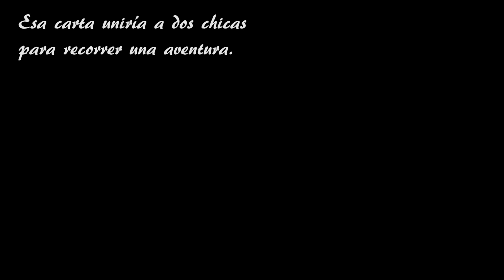TRAILER NUEVA SERIE DUALLOCKE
¡Hoy os traigo el trailer de la nueva serie de Duallocke con Larabby!
¡Espero que os guste muchísimo y disfrutadlo!

 ☆ ☆ ☆ LIKE SI TE HA GUSTADO  ☆ ☆ ☆
 ☆ ☆ ☆ COMPÁRTELO  ☆ ☆ ☆